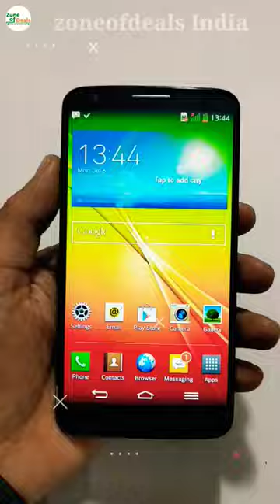India Cheapest Phone || धमाका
Buy Brand New Condition Box Packed LG G2 With 2GB & 32GB and Get Free Gifts + Discount Coupons + Cash back Offers

Brand New Condition, Box Packed LG G2 – 32GB (2GB Ram, Black) Smartphone Refurbished @ Rs.4999/- Only

Product Type: LG Smartphones
Model Number: LG G2, Android Phone, Dual SIM Mobiles, android mobile under 5000, lg android mobile phone

Please send your comments for any Blackberry Smartphone and Blackberry Mobile Spare Parts Required. We will try to fulfill your requirement.

Regards